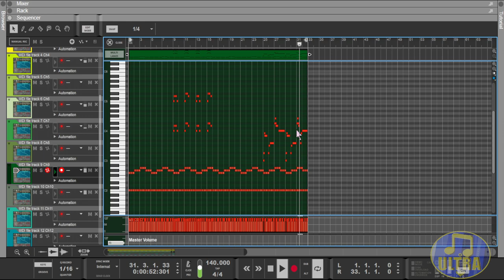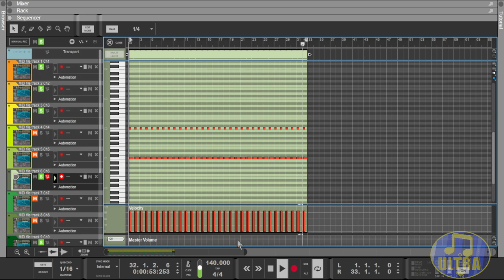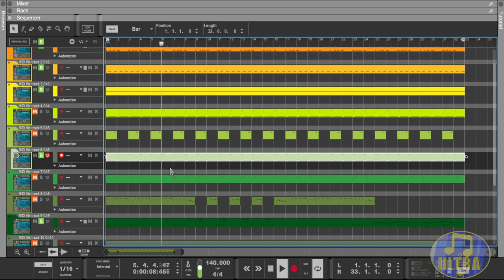Goldeneye 007 Music: Bunker 1 X [Midi Showcase]